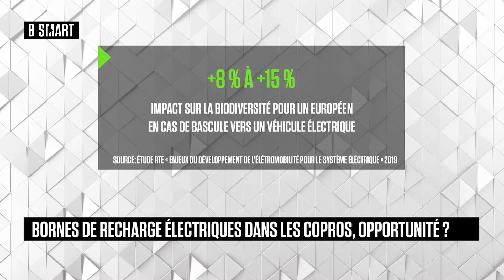LA QUOT'IMMO - Emission du mardi 12 juillet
Mardi 12 juillet 2022, LA QUOT'IMMO reçoit Frédéric Renaudeau (fondateur, Zeplug) et Christine Guinebretière (CEO et cofondatrice, UPCYCLEA)